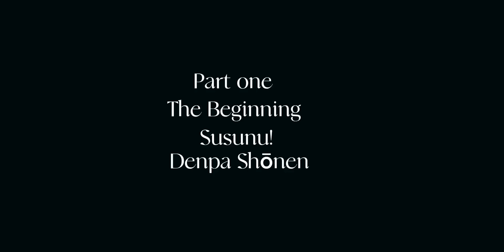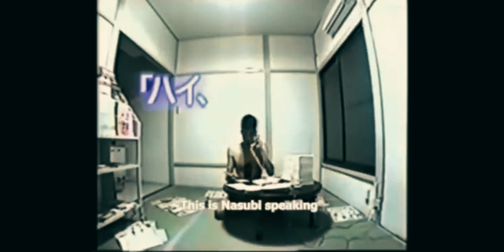335 Days of the Most Evil Livestream | Nasubi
### Description:
Nasubi’s journey on *Susunu! Denpa Shonen* was one of the most bizarre and controversial experiments in reality TV history. Stripped of his clothes, possessions, and freedom, he was confined to a bare room and tasked with surviving solely by winning magazine sweepstakes. What he didn’t know was that his every move was being broadcast to millions of viewers. His story is both a testament to human resilience and a chilling reflection on how far media will go for entertainment.